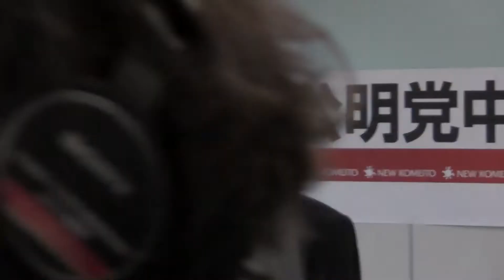10/10/14 国民が望む論戦を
公明党の山口代表は10月14日、中央幹事会の冒頭において、参議院でも論戦に挑んでいくと強く語りました。